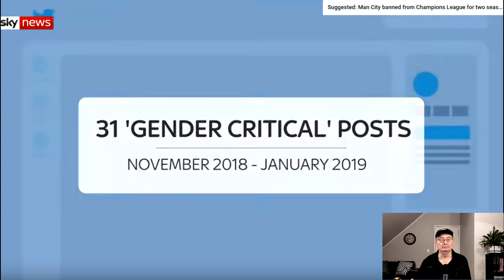The fight-back against wokeness begins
NOTE: I misspoke; Harry Miller was not charged with a crime; the police threatened to charge him. Earlier Harry Miller video Helen Houghton's submission